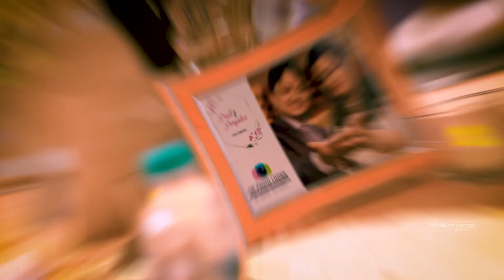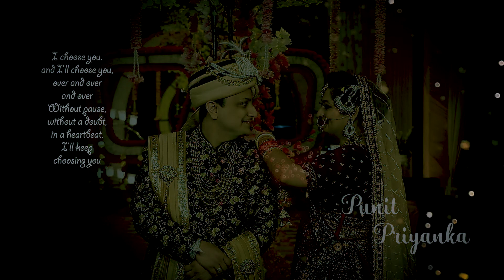Punit + Priyanka // Teaser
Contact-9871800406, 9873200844